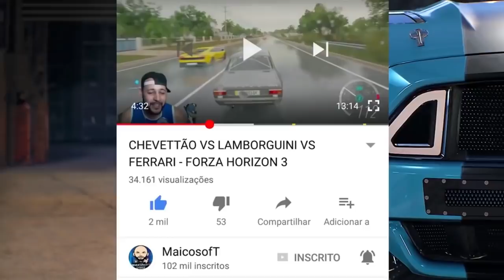ACHEI UM CARRO QUEM NEM IMAGINAVA QUE EXISTIA!! - CAR MECHANIC SIMULATOR 2018 2021